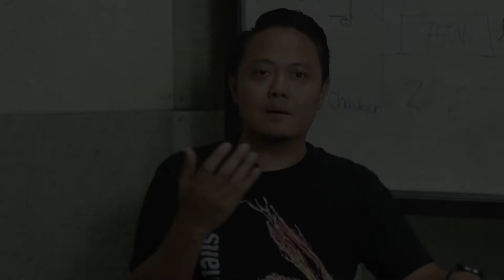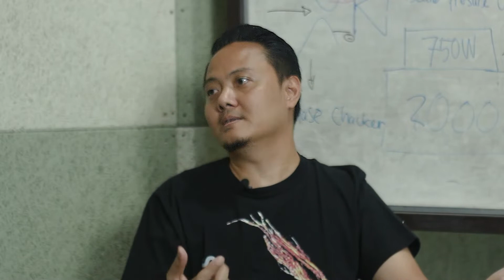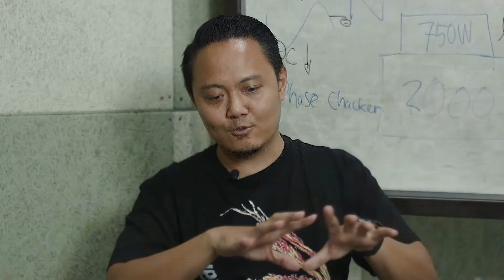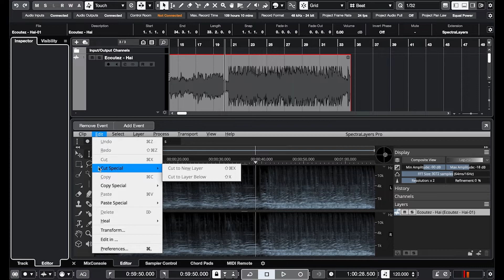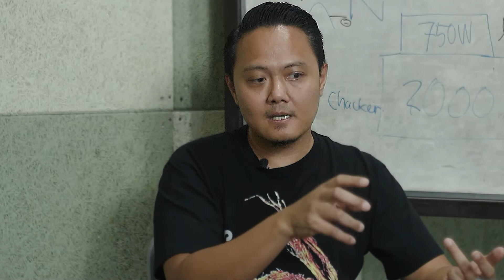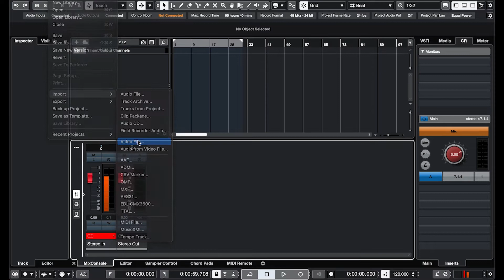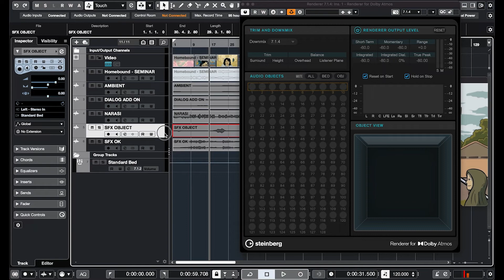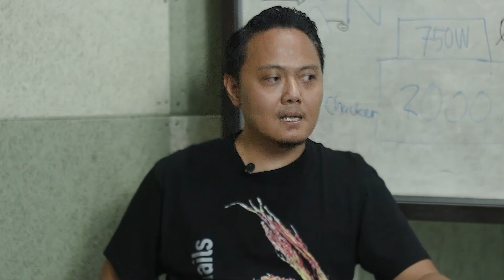DAW, Sistem untuk Memaksimalkan Karya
Digital Audio Workstation (DAW) semula hanya dipakai untuk sequencer musik. Namun, seiring kemajuan teknologi komputer, DAW kini digunakan untuk semua pekerjaan audio. Bahkan, memungkinkan kita mengerjakan beberapa hal teknis yang dulu mustahil dilakukan, seperti dicontohkan Levi dalam bahasan kali ini.

Terlepas dari ragam varian brand DAW yang ada sekarang, para praktisi audio memang harus menguasai perangkat lunak yang satu ini.

Digital Audio Workstation (DAW) at first was only used as music sequencer. While the computer technologies are advancing, DAWs are now used for all audio tasks. In fact, it allows us to do several technical things that were previously impossible, as demonstrated by Levi in this discussion.

Apart from the various kind of the current DAW brand, audio practitioners nowadays have to master this software.